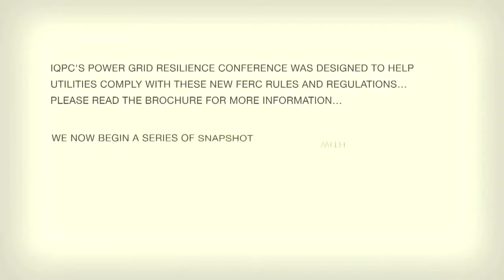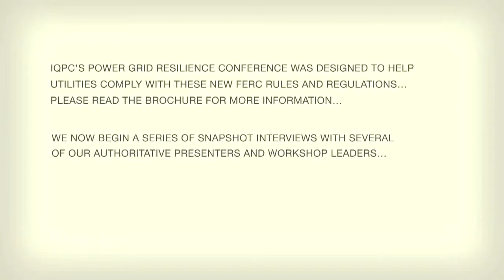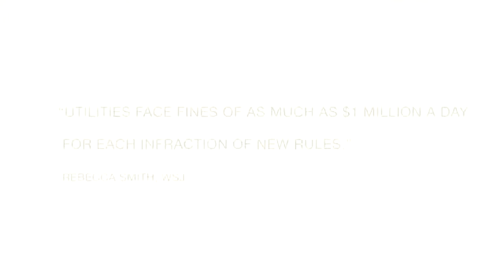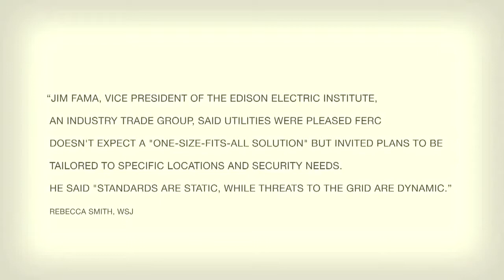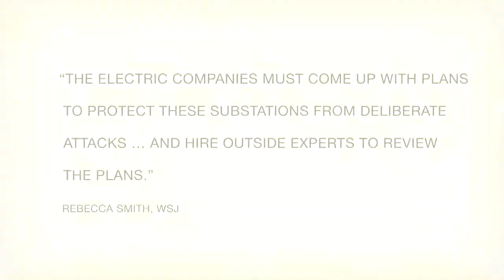Former Chairman of Federal Energy Regulatory Commission Discusses Power Grid Security (Captioned)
Captioned version of the 1-on-1 interview with Jon Wellinghoff, Immediate Past Chairman, Federal Energy Regulatory Commission (FERC). Jon discusses the Metcalf incident, grid vulnerabilities and steps we need to take to secure the grid.